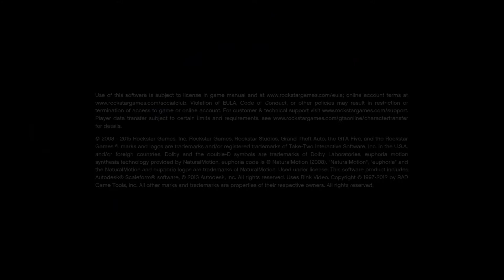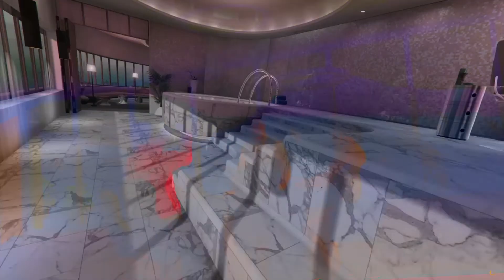Diamond Casino DLC arrives 23rd July 2019 (Part 1)